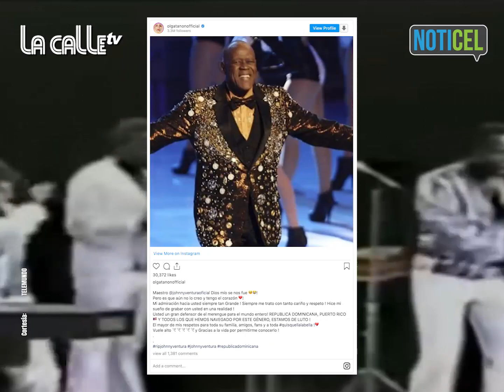La Calle TV para el 29 de julio de 2021